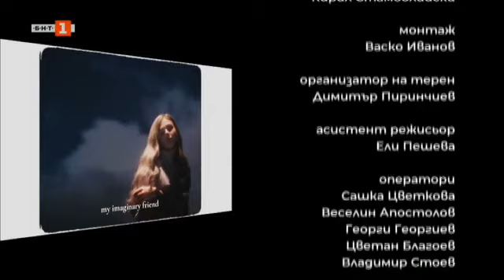Българският представител в песенния конкурс Евровизия 2021, "Музика, музика" – 28.03.2021 по БНТ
Гледайте предаването на Българската национална телевизия „Музика, музика" на 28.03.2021!

Не пропускайте забавно-музикалното предаване "Музика, Музика", защото този път ни гостува българският представител в песенния конкурс Евровизия 2021 – Виктория Георгиева. Тя ще ни изпее песента, с която ще представи страната ни в Ротердам и ще ни разкаже за предстоящите си ангажименти. Какво още ще се случи, ще разберете, ако ни гледате - неделя, 28 март от 13.30 по БНТ 1.